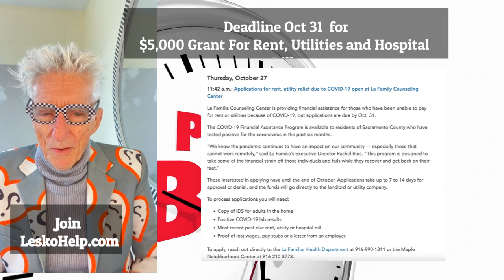How To Call The Right People to Get a $5,000 Grant To Pay Rant, Utilities and Hospital Bills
Join LeskoHelp.com